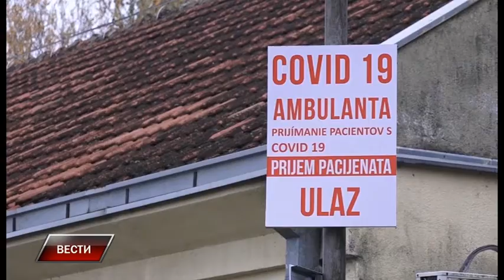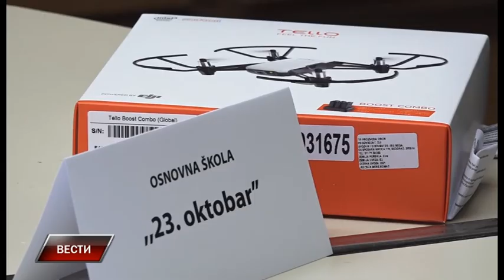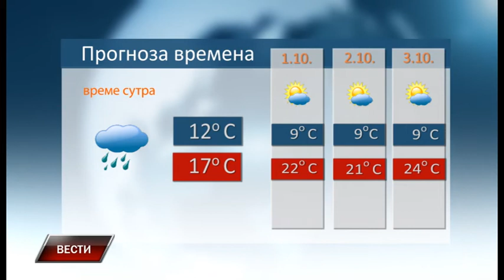Vesti 29 9 2021